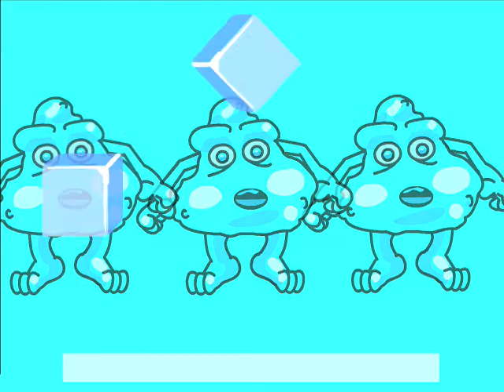Fight BAC! Chill The Food (English)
Fight BAC! Chill The Food (English) - New Mexico State University 2002 -   - Video furnished by Media Productions, New Mexico State University. Noncommercial use only. 8-12 year-old kids will learn some key messages in food safety.